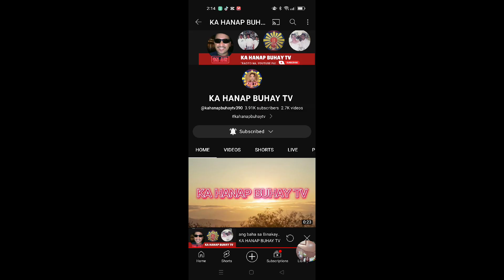mukbang sa galongong please support me channel